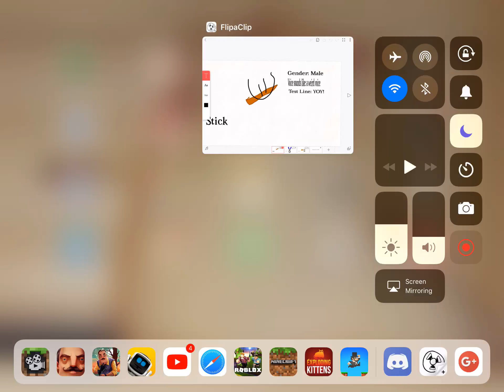Hiring 3 people to do the voices of Stick, Pilers and Marker! [2/3]